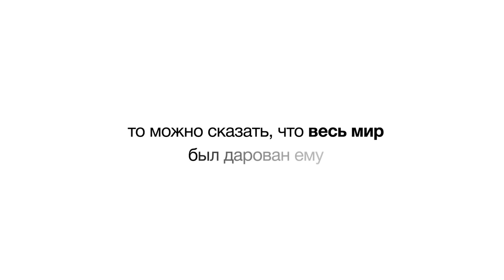Весь мир твой!